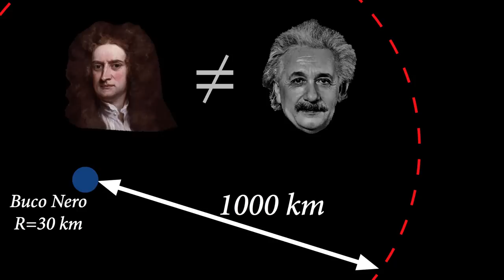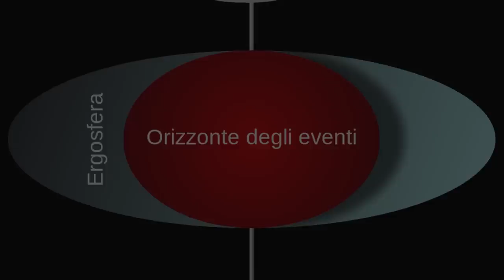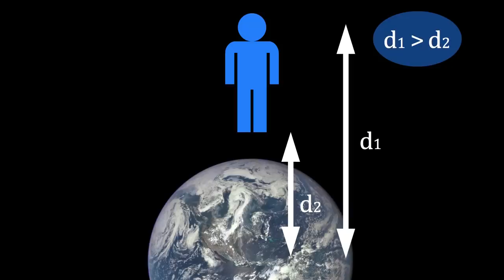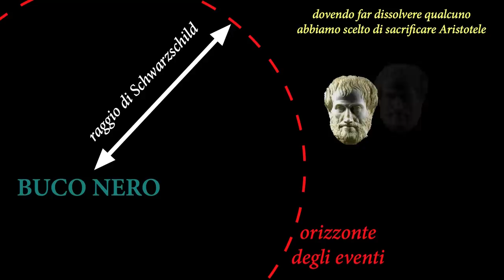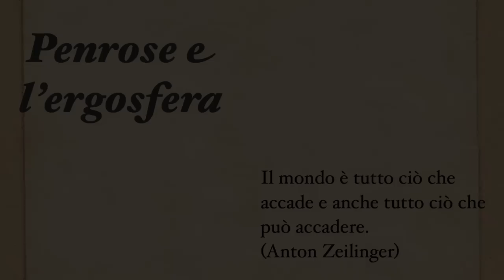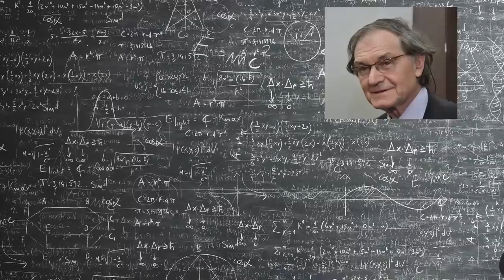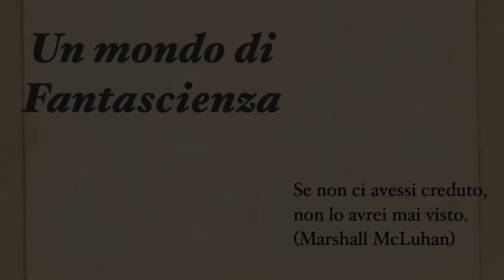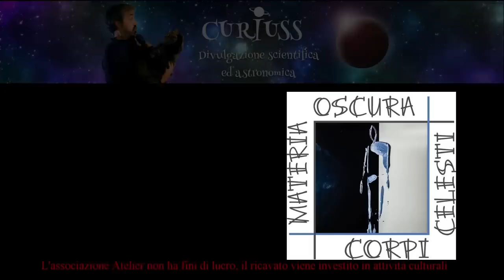Buchi Neri#05 - Passaggi verso altri Universi? - CURIUSS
E' possibile usare i buchi neri per raggiungere altri luoghi dell'Universo o per viaggiare nel tempo o addirittura per collegarsi a nuovi Universi? Alcune curiosità su degli strani oggetti che non finiscono di stupirci.

DIVENTA PRODUTTORE DI CURIUSS
Vuoi aiutare il canale Curiuss e l'associazione Atelier nelle loro attività culturali e di divulgazione scientifica?

VUOI ACQUISTARE IL LIBRO "A 4 ZAMPE NEL COSMO" ?

VUOI ORGANIZZARE UNA PRESENTAZIONE O UN INCONTRO DI DIVULGAZIONE?

L'associazione culturale Atelier non è a fini di lucro. Gli incassi vengono utilizzati per finanziare la produzione e la promozione di opere ed eventi culturali di carattere artistico e scientifico.

"Buchi Neri" è una serie di 5 puntate realizzata da Curiuss  e prodotta dall'Ass. Culturale Atelier. Pensata, scritta e realizzata da Alan Zamboni.

Credits foto:
- Keenan Pepper (foto di Kip Thorne)
- Foto Quasar (Nasa)
- Bengt Nyman (foto di Roy Kerr)
- NASA/Cosmos Studies (foto di Carl Sagan)
La pattinatrice del video è Carolina Kostner

Fonti:
- Prenez le temps d'E-Penser - B. Benamran
- La Fisica di Feynman (R. Feynman)
- Buchi neri e salti temporali (Thorne - Kip)
- Così parlano le stelle (Hack - Gjergo)
- Nascita e morte delle stelle (Micela)
- L'infinita curiosità. Breve viaggio nella fisica contemporanea, P. Bianucci, Vincenzo Barone, Edizioni Dedalo, 2017
- I buchi neri - Gubser, Steven S. Pretorius, Frans
- Buchi neri, wormholes e macchine del tempo / Jim al-Khalili

Musiche da YT Free Library
Dixie Outlandish
Moonlight Sonata by Beethoven
Dixie Outlandish
Rag Time Time
Black Hole Sting
Fortaleza

Alla Faccia dell'Universo (A. Zamboni)
Music from free library of Logic 7.0